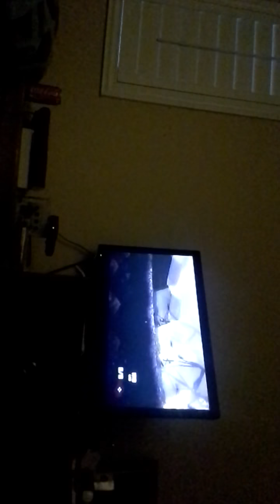Biggest fail with my friend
Yup u know we suck